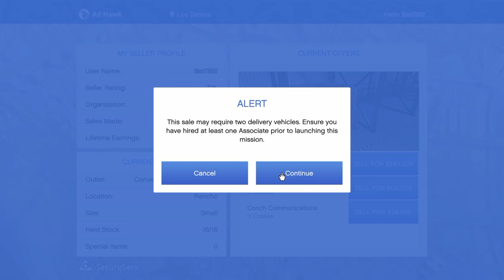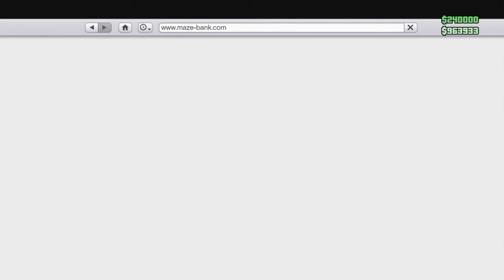GTA 5 Online CEO Crate Selling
Hi there all you awsome people today I play GTA 5 Online and sell 240k worth of Crates hope you enjoy =)